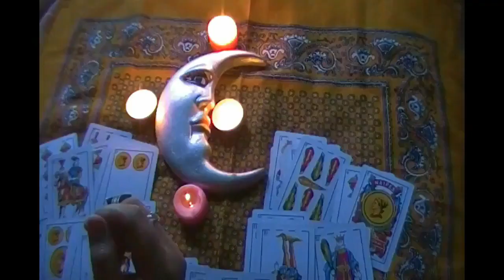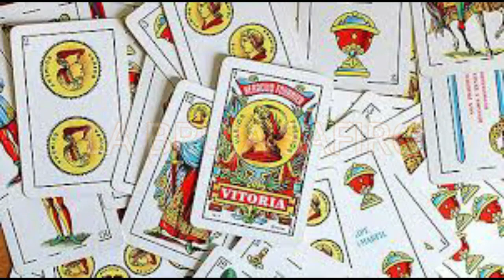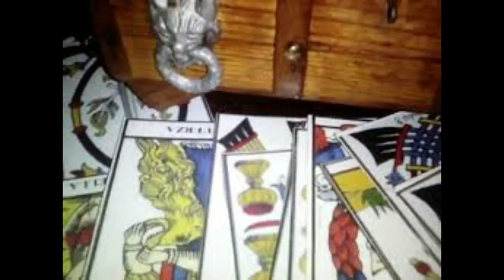COMO Corta Brujeria,MALDAD COMO ProtegeR De Brujerias, Envidia, Malas Vibras Ritual con Limones 100